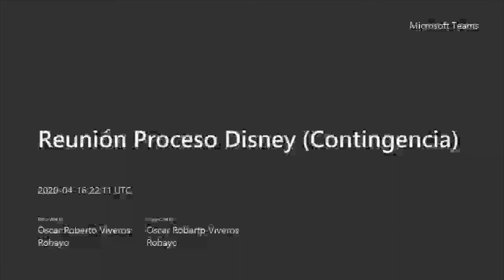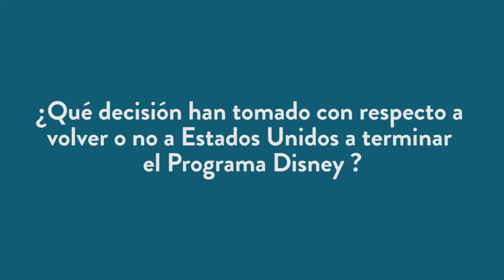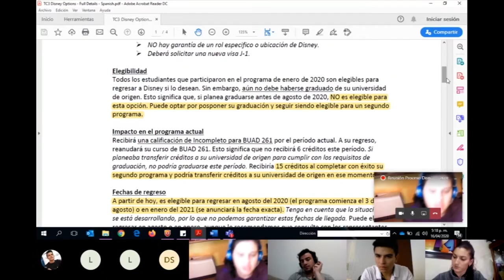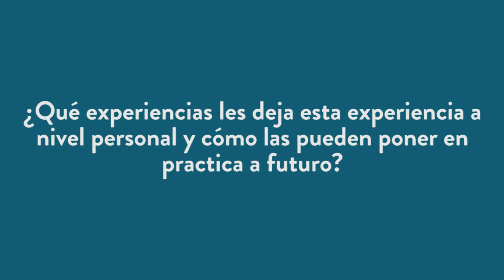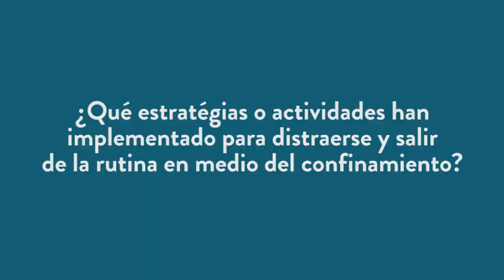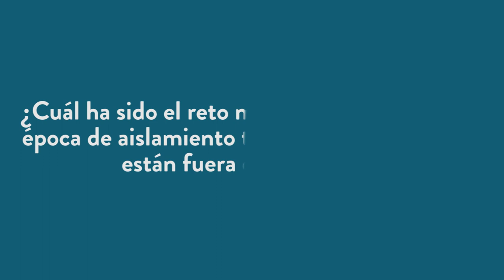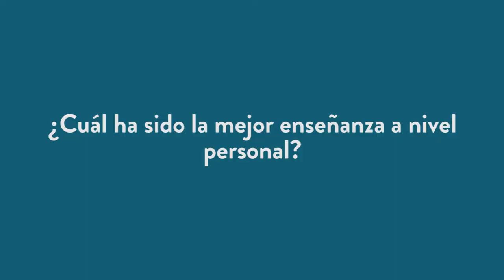Movilidad Saliente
Por parte de la ORI se les ha brindado un apoyo a los estudiantes de movilidad saliente (estudiantes del Poli que están realizando su intercambio fuera del país) con la situación de emergencia sanitaria actual, ellos nos cuentan su experiencia.